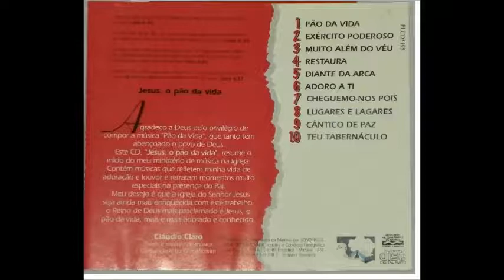Cláudio Claro 1992 Tabernáculo de Davi Jesus o Pão da Vida O Pão da Vida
Cantor: Cláudio Claro

Álbum: O Pão da Vida

Gravadora: Tabernáculo de Davi

Ano: 1992

Jesus, o pão da vida

Agradeço a Deus pelo privilégio de
a música "Pão da Vida", que tanto tem
abençoado o povo de Deus.
Este CD, "Jesus, o pão da vida", resume o
início do meu ministério de música na igreja,
Contém músicas que refletem minha vida de
adoração e louvor e retratam momentos muito
especiais na presença do Pai.
Meu desejo é que a Igreja do Senhor Jesus
seja ainda mais enriquecida com este trabalho,
o Reino de Deus mais proclamado e Jesus,
o pão da vida, mais e mais adorado e conhecido.

Cláudio Claro

Ficha Técnica:

Produção executiva - Jeová Jiré (Deus Provedor)
Produção e direção musical - Cláudio Claro
Produção técnica - Estúdio - Toney
Produção técnica - Cláudio Bezerra e Edinho
Arranjos de cordas - Silas Palermo e Roger Knnup
Arranjos vocais - Cláudio Claro
Arranjos de metais - Edson da Hora

Gravado e mixado no estúdio Tabernáculo de Davi (P) 1992
Técnicos - Toney Márcio e Edinho

Instrumental:

Bateria - Márcio Lopes e Fernando Falvo
Teclados - Roger Knnup e Silas Palermo
Contrabaixo - Marcos Nascimento
Violão - Cláudio Claro
Trombone - Edson da Hora
Sax - Lamir Teixeira
Vocal - Cláudio Claro, Silvana Claro, Levi,
Cleonice, Erli e Hamilton

Todas as músicas são de autoria de Cláudio Claro